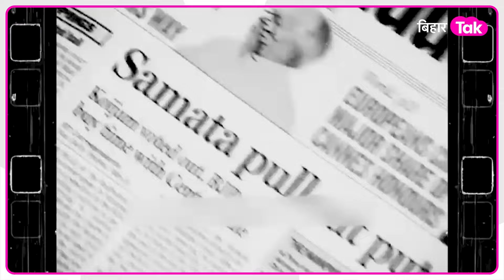Atal Bihari से लेकर Narendra Modi तक...जानिए Nitish Kumar का सियासी सफर| Bihar Tak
नीतीश कुमार को 2017 में उन्होंने भ्रष्टाचार के आरोपों को लेकर राजद से नाता तोड़कर भाजपा के साथ एक और गठबंधन का नेतृत्व करते हुए, एनडीए में शामिल हो गए थे. नीतीश ने 2020 में सातवीं बार बिहार के मुख्यमंत्री के रूप में शपथ ली थी.